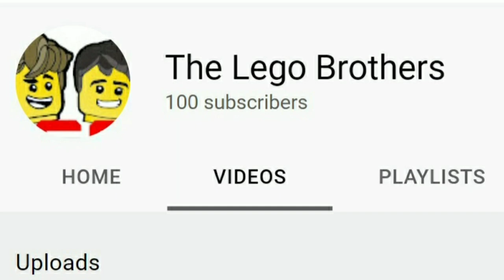1 Month Anniversary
Hi,
thank you so much for the support from all of you.